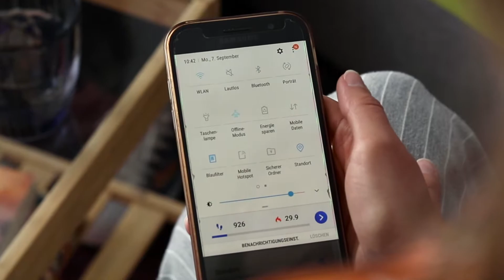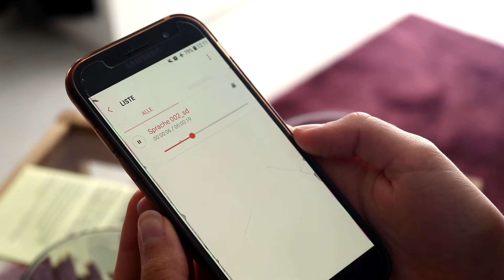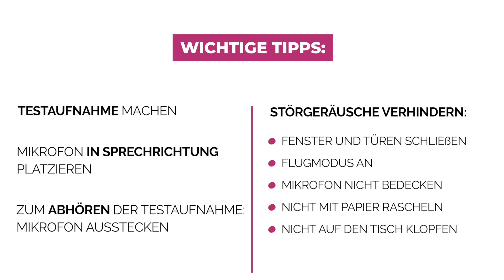Interviews mit dem Smartphone aufnehmen - Das Mikrofon | IDEA Tutorial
In diesem Video erklären wir dir, wie du das Mikrofon richtig anbringst und für eine reibungslose Aufnahme mit deinem Smartphone in guter Tonqualität sorgst.

IDEA ist das digitale Erinnerungsarchiv für Migrantinnengeschichten.

In IDEA geht es darum, die deutsche Erinnerungskultur vielstimmiger zu machen. Erfahrungen gesellschaftlich aktiver Migrantinnen stehen im Mittelpunkt und sollen überliefert und veröffentlicht werden.

Das Projekt richtet sich an Frauen mit Migrationserfahrungen aus ganz Deutschland und lädt ein, Migrantinnengeschichte zu sammeln und sichtbar zu machen.

Ein Projekt an der Katholischen Hochschule Freiburg in Kooperation mit der Hochschule Furtwangen. Gefördert vom Bundesministerium für Bildung und Forschung.